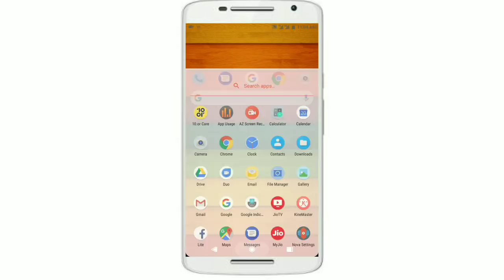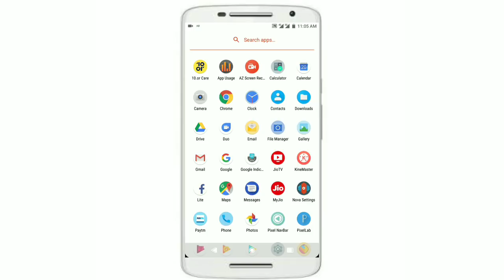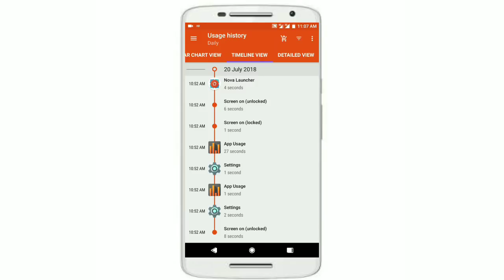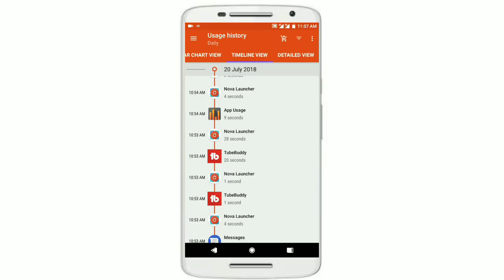మీ phone usage గురించి ఇది వివరంగా చూపిస్తుంది./santhosh tutor/2018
Phone usage